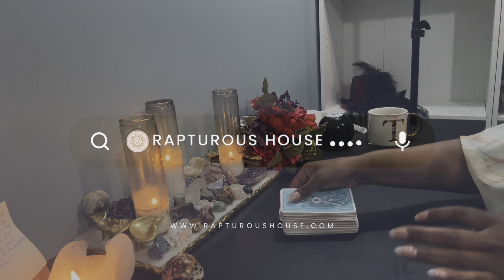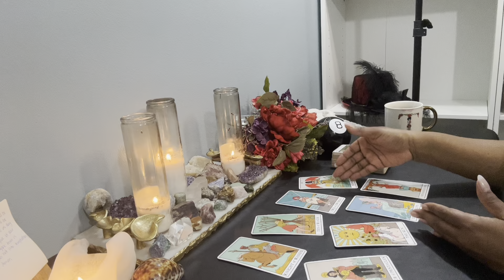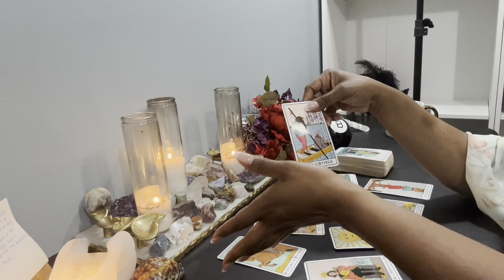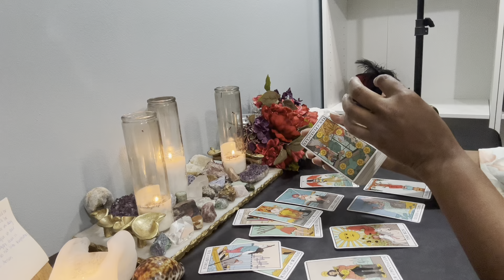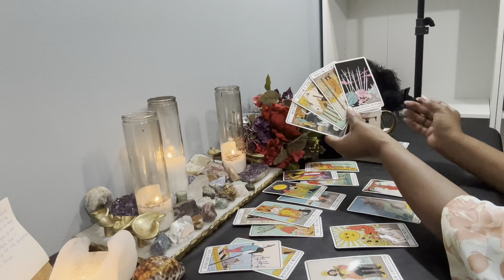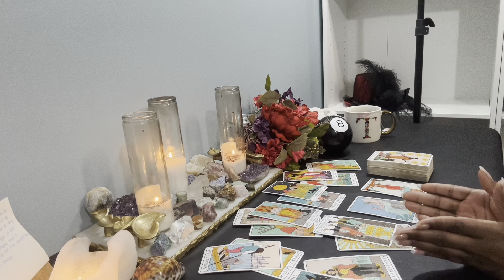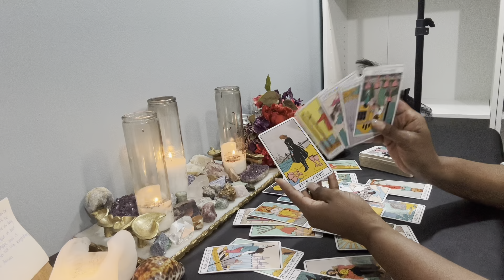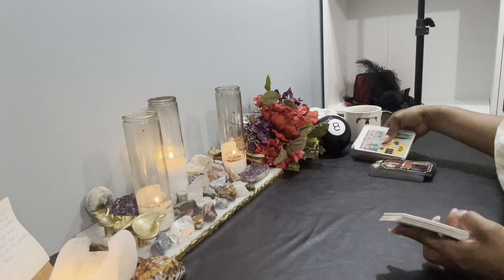♍️VIRGO | ⛔️WATCH IF YOU DARE! YOU CAN OVERCOME THESE OBSTACLES & WIN, BUT… + ASK A QUESTION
💥    ALL OTHER ZODIAC SIGNS ARE DONE TWICE A MONTH OR AS SPIRIT DIRECTS‼️

💐F A Q - ABOUT YOUR READER, TONYA:
          🌝Sun - Virgo
          🌛Moon - Taurus
          🙌🏾 Rising - Sagittarius
          💫Mercury - Libra
          ❤️ Venus - Leo

           COMING SOON!!!

          1. Tarot does not dictate your actions, you do.
          2. Tarot is not about the absence of willpower; tarot is the proof of it.
          3. Take what is yours, leave what is NOT.
          4. Time and energy are fluid, flip and switch it as you see fit.
          5. If it doesn't resonate, check out another video.
          6. Please be mindful of your comments - NOT everything is about YOU.